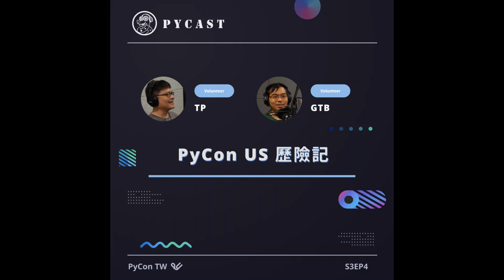S3EP4 PyCon US 2023 歷險記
地球上第一次的 python conference 就誕生於 PyCon US。PyCon US 作為歷史最久、同時也是地表最盛大的 PyCon，可說是也引領了各國 PyCon 活動的調性與風潮。我們邀請到今年 PyCon US 的參與者 TP 與 GTB 來分享他們這次的旅程，邀請大家一起收聽本期節目，進入 PyCon US 2023 探索之旅。

❓ PyCon US 獨有的文化是？
第一次參與 PyCon US 得到一張貼紙，大家看到貼紙後的反應是？
有一個大會中最受歡迎的議程軌，只有熟門熟路的才懂？

✏️ 如果前往 PyCon US，你就會發現
Job fair 充滿全球工作機會，就看你願不願意跳脫舒適圈...
會期中所提供的食物餐點和台灣最大的差異竟然是...

📣 本集節目感謝 PyCon TW 2023 金級贊助商 Netskope 贊助
PyCon TW 2023 購票連結：
🚀 所有票種全面啟動！